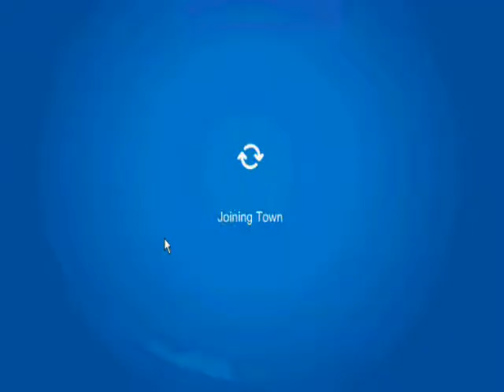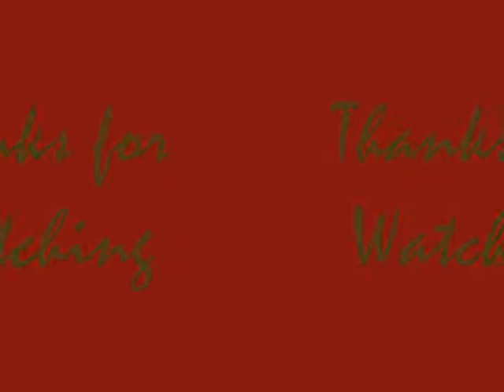Club Penguin - Clothing Catalog - December 2011 Cheats and Pin! (MrJellyRocks)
I hope I don't need to tell you what the song is, for goodness sakes!
It's a classic, all of you penguins should know it... O_o
Well, if you don't know. its called "Frosty the Snowman" ...

Anyways, the new pin (bonsai tree) will be found in the Sky Lodge.
Besides that, the main reason I uploaded this was to show you the hidden items in the December 2011 Penguin Style or Clothing Catalog cheats.

Personally, its not that bad.
I mean there is a new Santa & Elf hat!
"The Disco" hair-due is back!
...and nice Backgrounds!!

-Cookiemon9